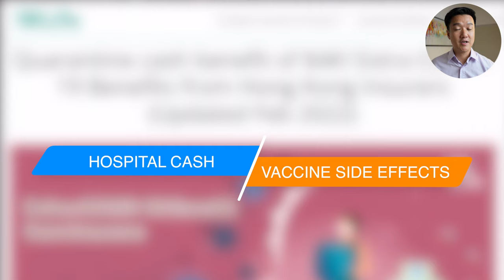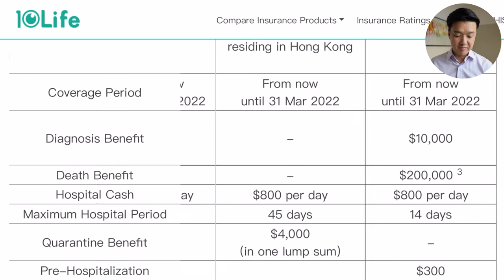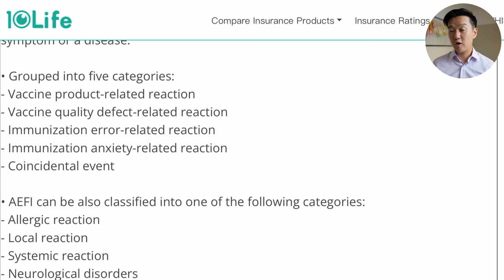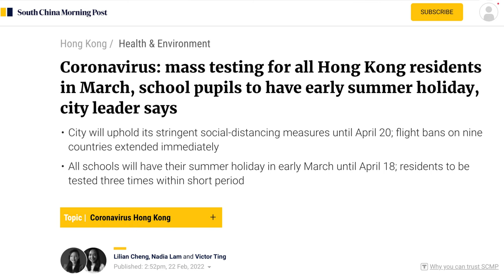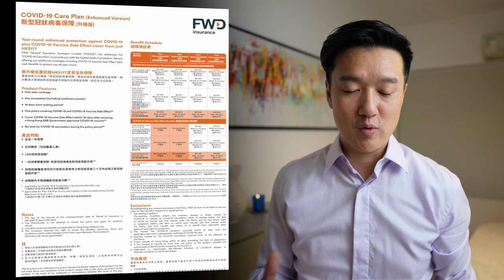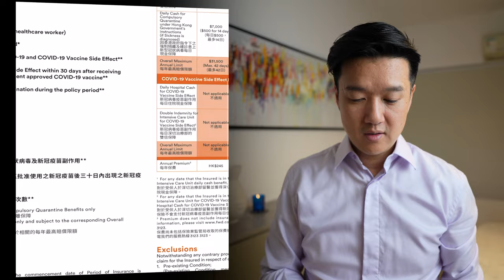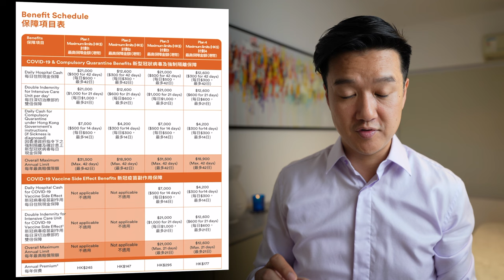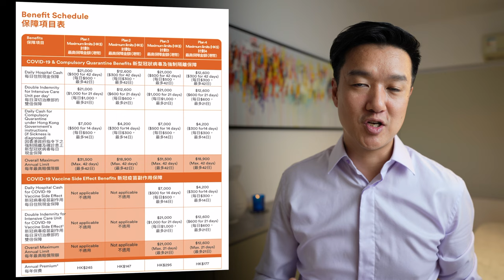Should You Buy COVID Insurance In Hong Kong?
🎬  DESCRIPTION
This video takes a look at the COVID situation in Hong Kong, what's on offer in terms of COVID Insurance plans, and addresses the question of should you buy COVID insurance in Hong Kong?

⏱  Time Stamps:
00:00 Intro
00:43 Vaccination Status
01:39 Current COVID Plans In Hong Kong
05:15 Should You Purchase?
05:59 FWD's COVID-19 Care Plan
10:22 Outro

🔗  Links
10Life - Quarantine cash benefits

👨🏼‍✈️  About Me:
I'm Michael, a Pilot and Consultant based in Hong Kong. This channel is about personal finance with an insider edge to help friends improve their financial health. I have a weekly blog where I show subscribers how I manage my own retirement funds and a website describing our services and angle